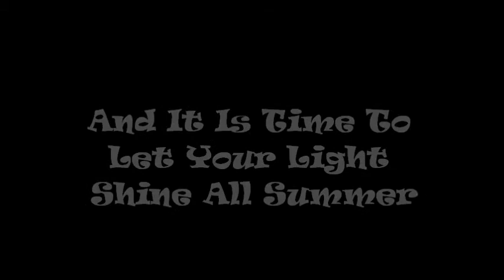woozworld summer commercial